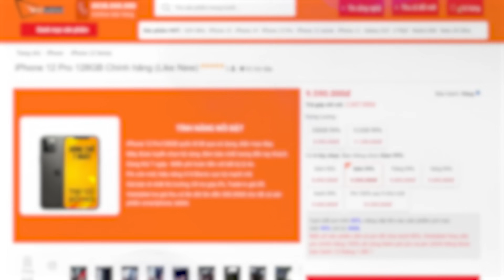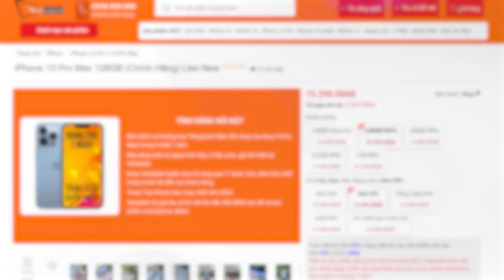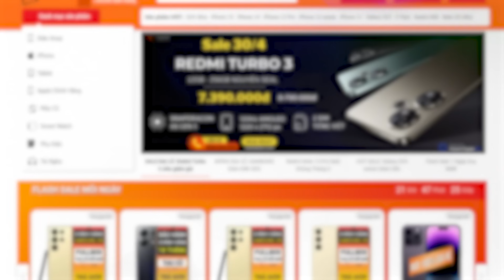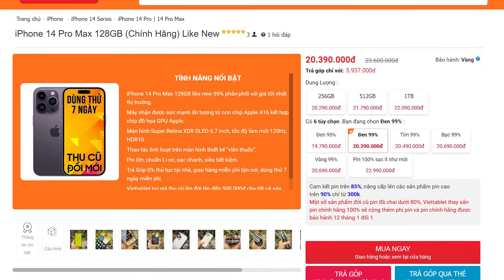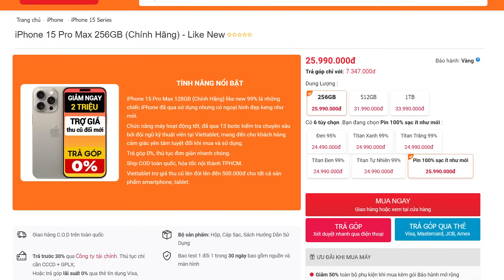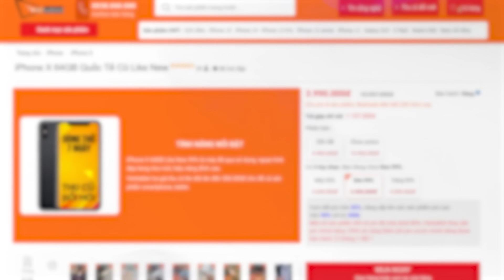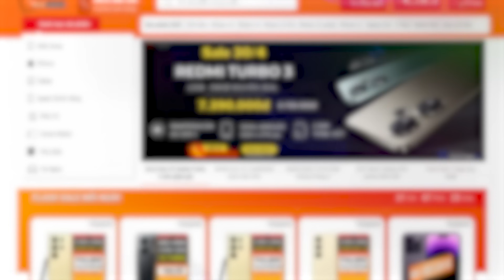DÂN BUÔN IPHONE KHÓC THÉT SAU LỄ - HÀNG LOẠT IPHONE RỚT GIÁ CỰC SÂU - CẬP NHẬT NGAY BẢNG GIÁ !!!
Nước mắt rơi nhiều nhất ngay lúc này có lẽ chính lẽ các dân buôn iPhone, bởi vì hàng loạt iPhone đều đã rớt giá cực sâu, chưa từng có trong lịch sử. Mời anh em hãy cùng CHIẾN THẦN ĐỊNH GIÁ cập nhật ngay bảng giá iPhone mới nhất nhé.

LINK IPHONE 14 / 14 PLUS / 14 PRO / 14 PRO MAX GIÁ RẺ

LINK IPHONE 15 / 15 PLUS / 15 PRO / 15 PRO MAX CHÍNH HÃNG GIÁ RẺ

► Chi nhánh Viettablet:
- CN1: 27 Lê Văn Việt, P.Hiệp Phú, Q.9, TPHCM
- CN2: 174 Cao Thắng, P.11, Q.10, TPHCM